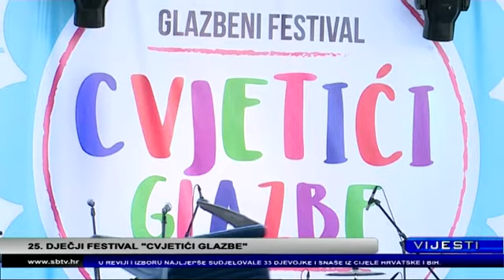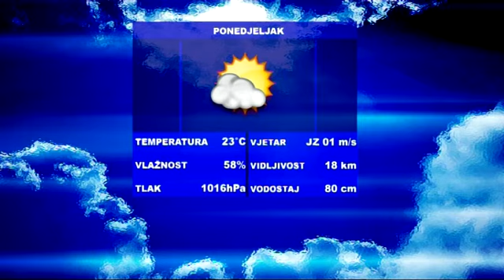SBTV - Vijesti u 12:30 - 12.06.2017.